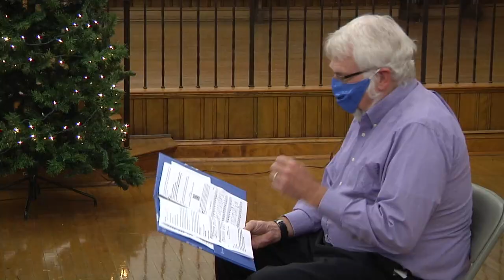First Sunday of Advent / November 29. 2020 / 9 a.m. Service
First Sunday of Advent. First Congregational Church, United Church of Christ, Columbus, Ohio.

To give to the mission of the day or to the general fund of the church please

If you are interested in more information and/or in how to become a member of this faith community, please contact the church office at .